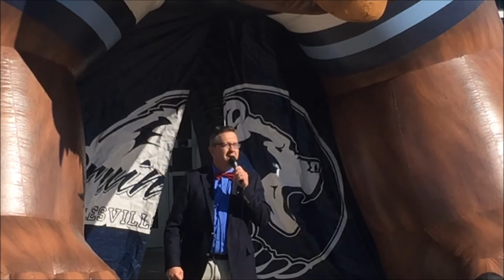State Cross Country Sendoff 2017 10 27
The three-time defending Class 6A state champion Bartlesville Bruins girls cross country team and defending Class 6A state champion boys cross country team headed off to the state meet on Friday, October 27, 2017 from Bartlesville High School